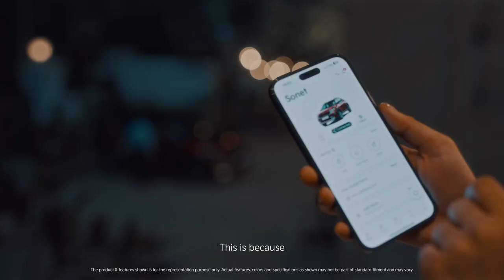Kia | The new Sonet | TheUrbanWilds | EP05: The Close Call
Life's a rollercoaster, but with the new Sonet, it's all about turning every moment in your favor.

The new Sonet features Next-gen Kia Connect, Alexa home-to-car connectivity and 70+ features that allow you to control your vehicle through a smartphone or smartwatch.

Price Starts at ₹7.99* lakh

Book Now!

*T&C Apply.